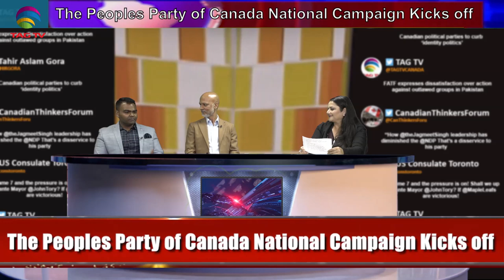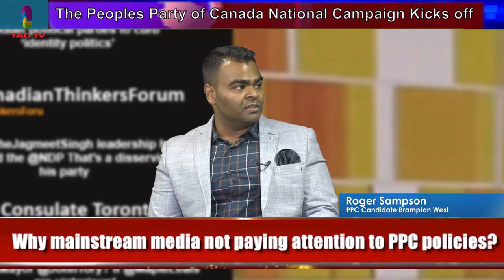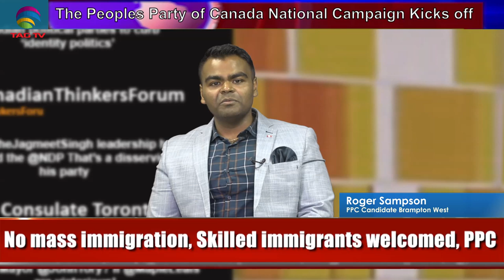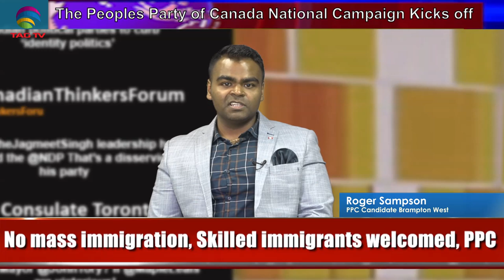The Peoples Party of Canada National Campaign Kicks off - Behind the News @TAG TV